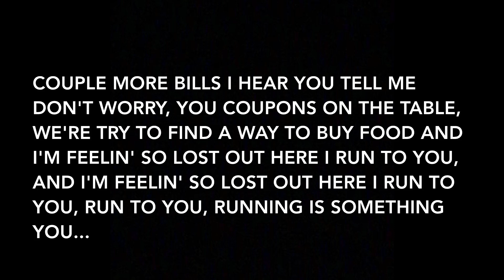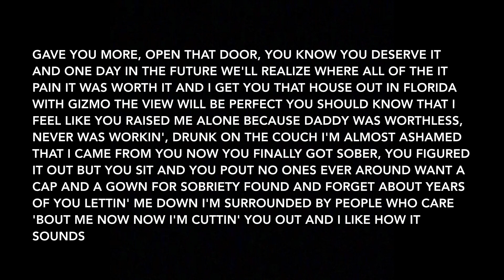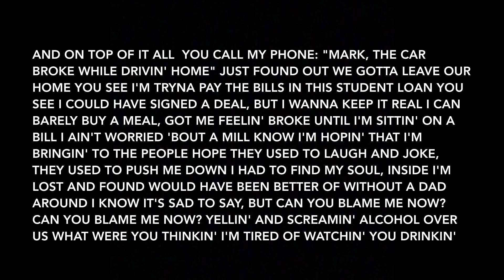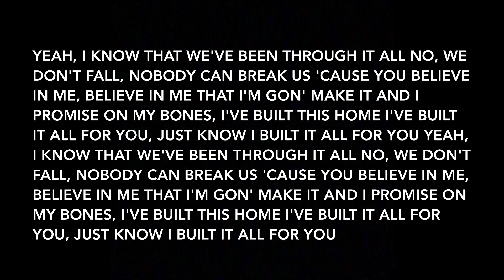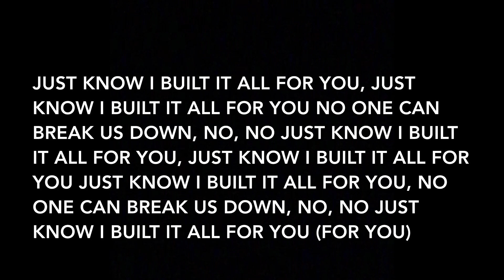Witt Lowry - Coupons (Lyrics)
Album: Dreaming With Our Eyes Open

Track Info: “Coupons” is about Witt Lowry and the struggles he had to face. He speaks about his Mom at first, thanking her for what she has done. He wishes he could buy her a house out in Florida. He then moves changes the story to focus around his dad and how is he sobering up after having abused alcohol while Witt grew up.

Producer: Dan Haynes
Writers: Witt Lowry, Dan Haynes
Mixing Engineer: 2wo4our
Mastering Engineer: 2wo4our
Recording Engineer: 2wo4our